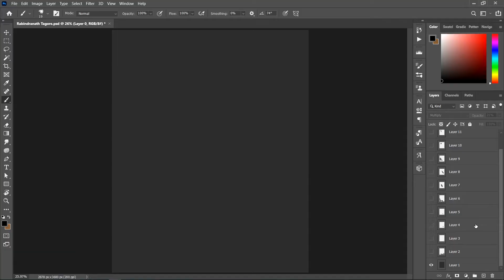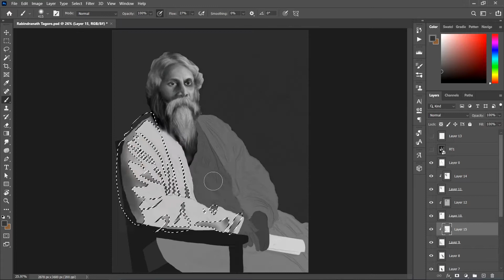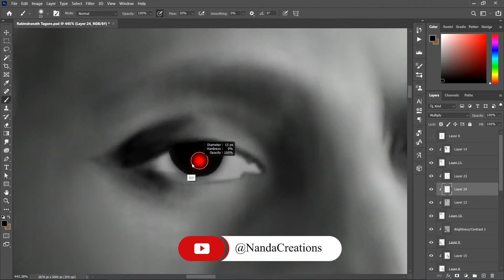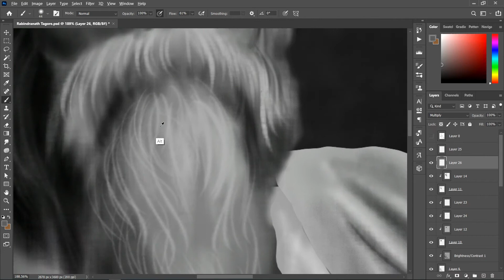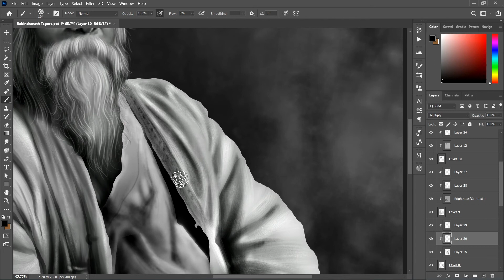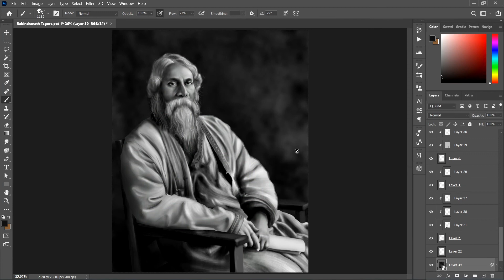Rabindranath Tagore Portrait Digital Painting speed art in photoshop cc 2020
🔘 ALSO SUPPORT ON MY OTHER PROFILES -

speed painting indias got talent
tuto digital painting
speed painting america got talent
speed painting ukarian got talent
how digital painting works
digital paintings by rammohan
speed painting tutorial
photoshop digital painting speed art
speed painting
rabindranath tagore author
learn digital painting in photoshop
learn digital painting
rabindranath tagore
painting
digital painting
rabindranath
tagore
rabindranath tagore portrait digital painting